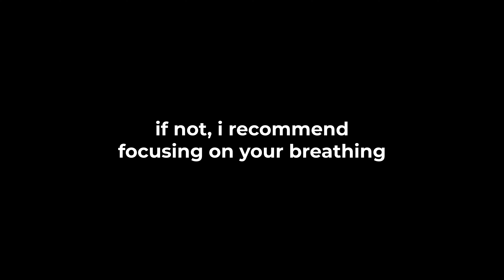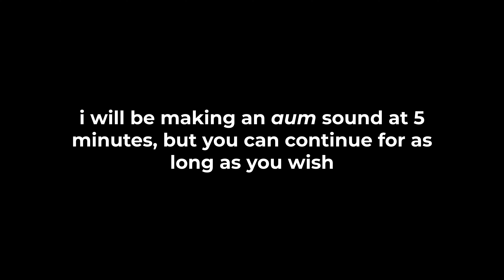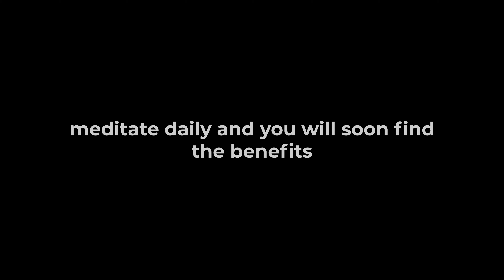meditation #77 (30min) | sunrise at Mount Mayon, Luzon, Philippines